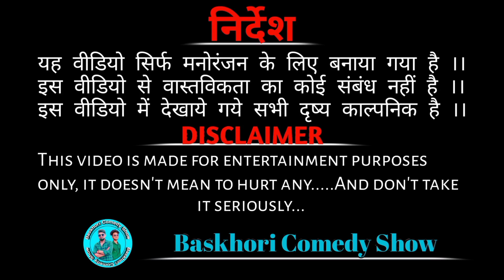पागलपुर के लोग 🤣 | Baskhori Comedy Show | बसखोरी कॉमेडी शो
, diana, cartoon comedy, bangla comedy

funny videos
comedy videos
desi comedy
bangla comedy
busy fun ltd
bangla cartoon comedy
comedy cartoon
Mk fun tv
Indian new funny
mjo
comedy fun tv
funniest video
funny family
csbv
Hindi funny
Hindi comedy
Comedy Video India
Natak video
comedy movies
comedy scenes
hindi comedy
baskhori comedy show
baskhori comedy video
dehati comedy video
gaav ki comedy video
rohit comedy video
nitesh comedy video
new funny video
funny videos
comedy videos
desi comedy
bangla comedy
busy fun ltd
bangla cartoon comedy
comedy cartoon
Mk fun tv
Indian new funny
mjo
comedy fun tv
funniest video
funny family
csbv
Hindi funny
Hindi comedy
Comedy Video India
Natak video
comedy movies
comedy scenes